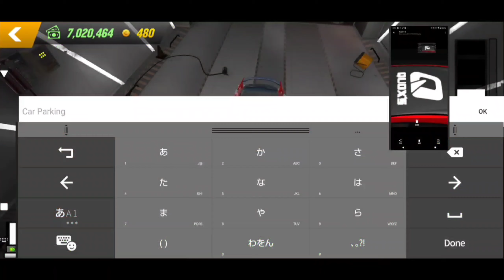カーパーキングでドリスピのカーバンクルシビックを作ることは出来るのか!?!?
シビック typeR FK8!

CarParking
カーパーキング
ホンダ
シビック
FK8